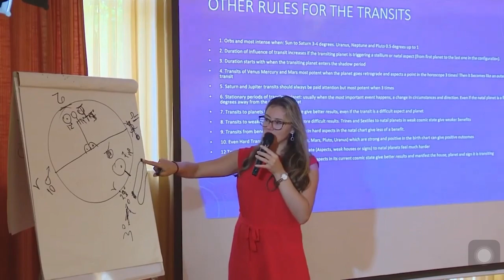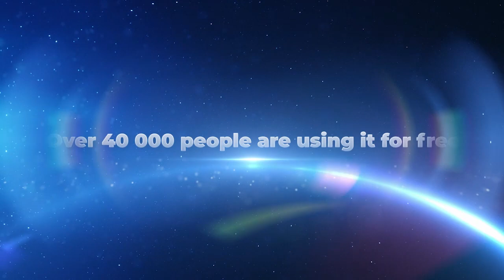ARIES JULY 2020! You are called to LEAD and Start Something BIG! ARIES AWAKE and Take Over!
ARIES JULY 2020 Horoscope. Love, Career, Money
Eclipse In Capricorn, Saturn Back in Capricorn, Mercury direct, Mars in Aries!